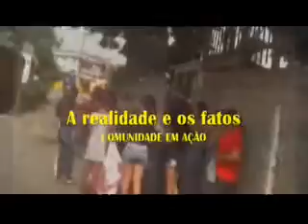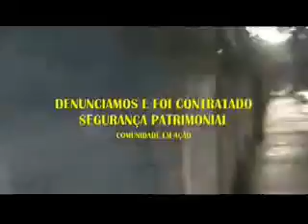VPR CM 19 02090640 EMEF Visc de Taunay cadê a obra Ver Prof Claudio Fonseca